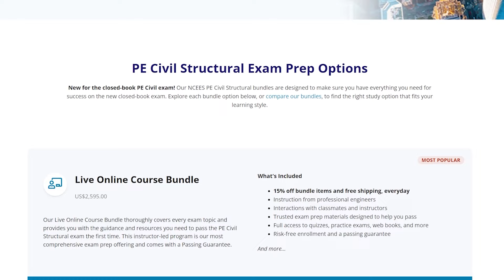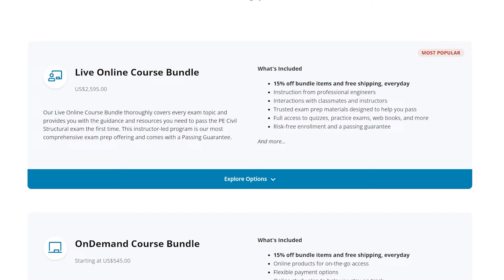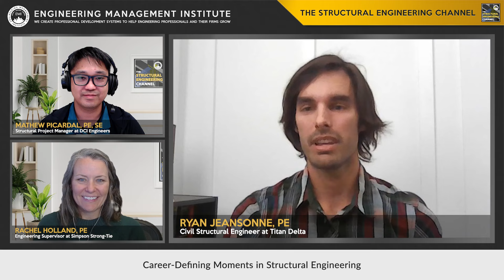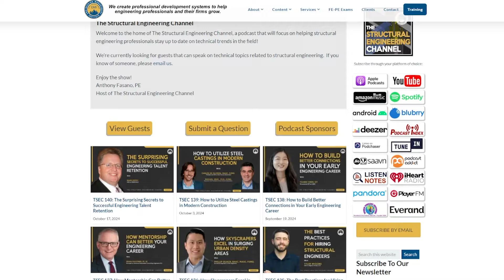The Power of Continuous Learning in Achieving Your Goals!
In this video, Ryan Jeansonne, PE, Civil Structural Engineer at Titan Delta,  shares his engineering journey through civil and structural disciplines, emphasizing the importance of mastering local codes and the value of diverse experiences. He reflects on pivotal career moments, professional growth tools, and pro bono work's impact.

00:00 Intro
00:43 Sponsor
01:58 Ryan’s Professional Career Overview
04:18 Career-Defining Moments in Structural Engineering
07:40 Impact of Project Experiences on Structural Engineering Growth
09:45 Key Skills and Tools for Growth in Structural Engineering
11:56 Building Expertise Across Diverse Fields: Strategies for Success
15:32 The Impact of Local Code Mastery on Career Advancement
19:26 The Impact of Consulting and Pro-Bono Work on Engineering Careers
22:16 Final Piece of Advice
23:38 Outro